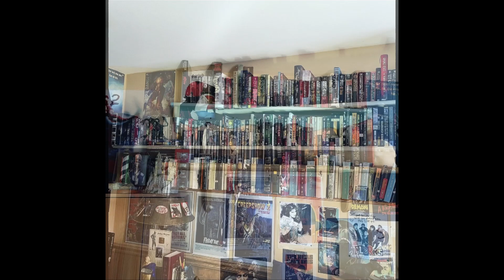My Top 15 Favorite Films of 2022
In this video, I list off my top 15 favorite films to come out in 2022. Please let me know what you think of the list in the comments below, and let me know what your favorite films of 2022 were.